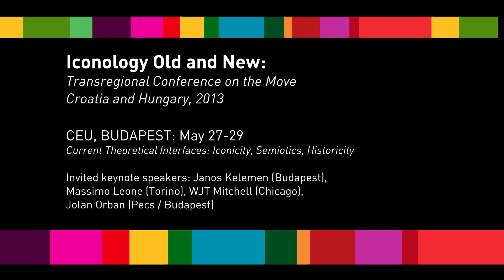W.J.T. Mitchell Discusses Iconology and Visual Culture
Keynote speaker W.J.T. Mitchell, professor of English and art history at the University of Chicago, discusses iconology and image theory as part of "Iconology Old and New," a transnational conference that took place in Croatia and Hungary.